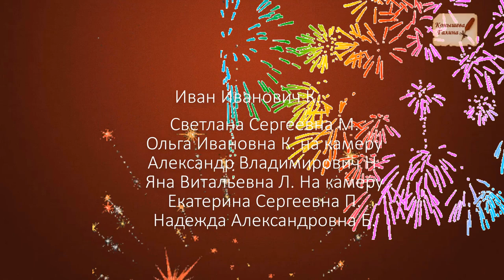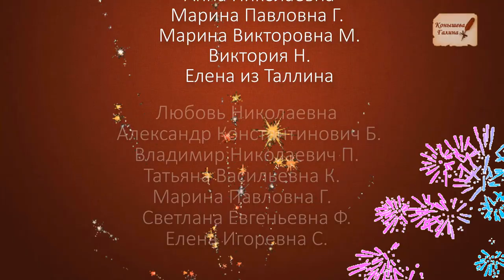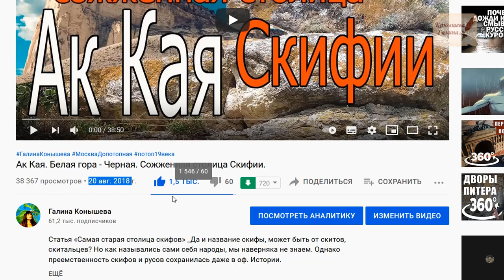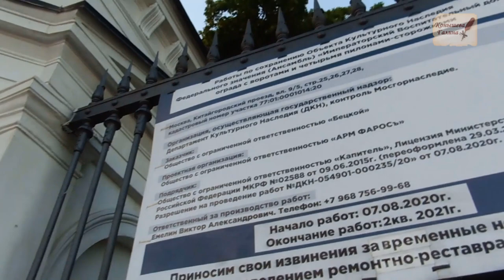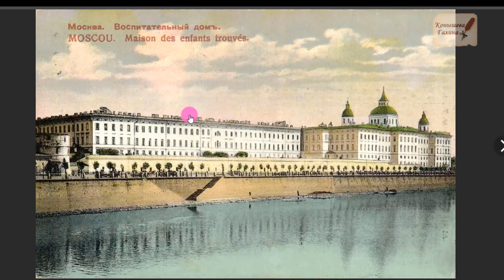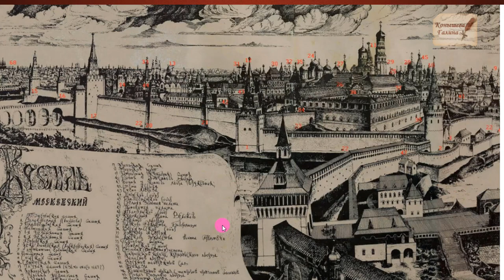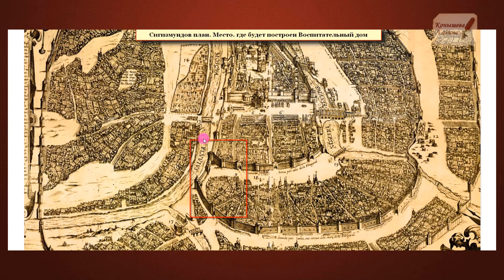Воспитательный дом. 2 ЧАСТЬ. Куда делся жилой квартал 16 века?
Прогулки по допотопной Москве 10, 17 июля 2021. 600 признаков рубля.
Поддержать автора канала карта сбербанка 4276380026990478